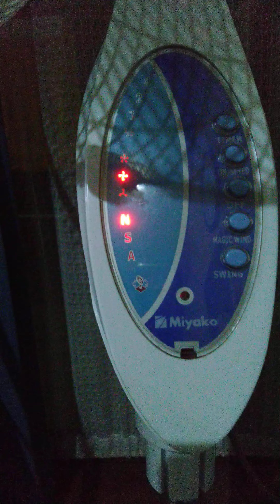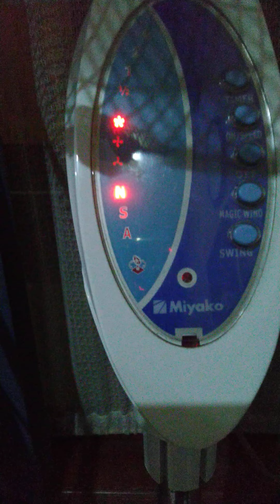Kipas miyako RUSAK